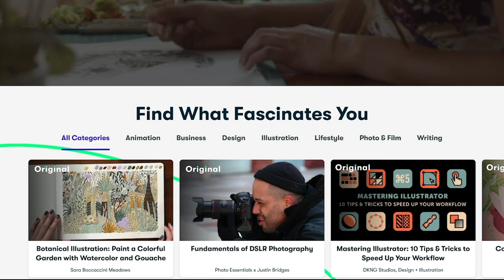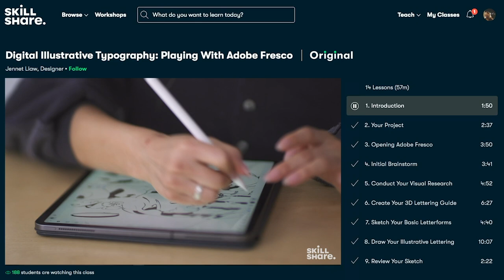What I wish I'd Known Before Medical School I Applying to Medical School I The Junior Doctor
I am a junior doctor who completed medical school at UCL as a graduate student. Must watch as I share what I wish I'd known before I applied for medicine and started medical school.

The season of medical school interviews and acceptance letters are in sight.  I wanted to take the opportunity to share my wisdom with you and tell you 5 things I'd wish someone had told me before I embarked on my journey in medical school at UCL.
I hope you find my tips useful :)

Get to know me:
👩🏻‍⚕️ I am a junior doctor working in a North London hospital.
👧🏻 I went into GP training following the completion of my foundation years in London